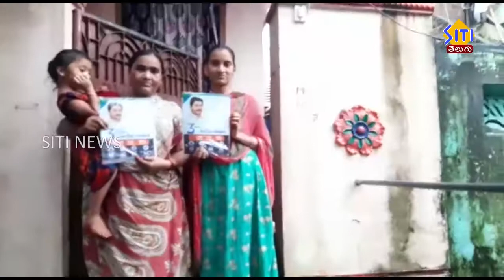గుంటూరు 2వ డివిజన్ లో గడప గడపకు కార్యక్రమం